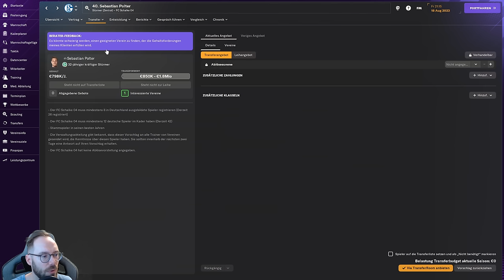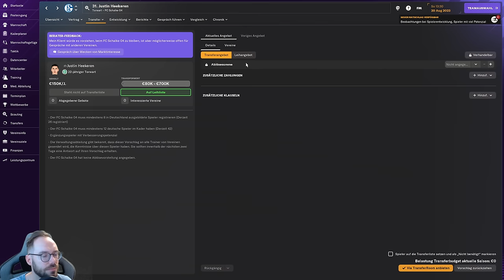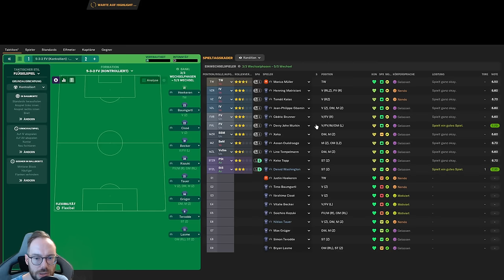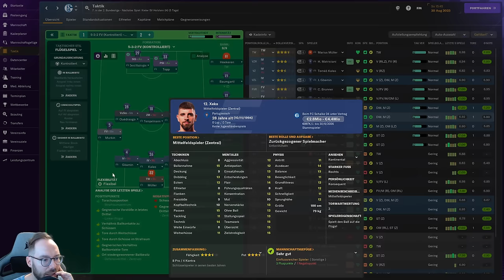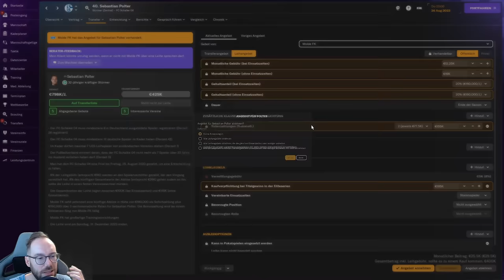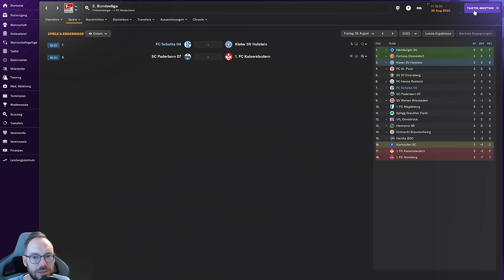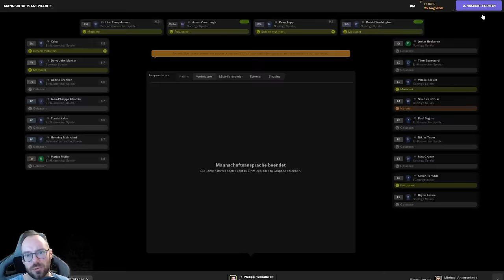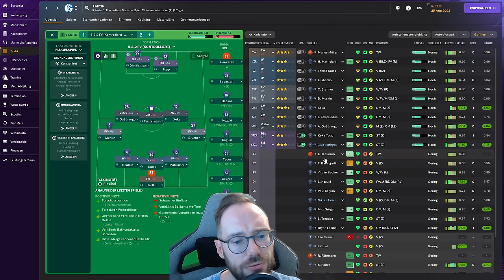Let's Play Football Manager 2024 - Karriere 2 | #9 - Jetzt warten Kiel und Braunschweig!